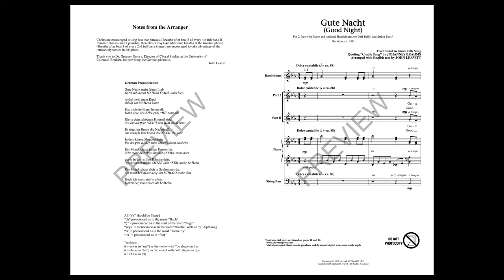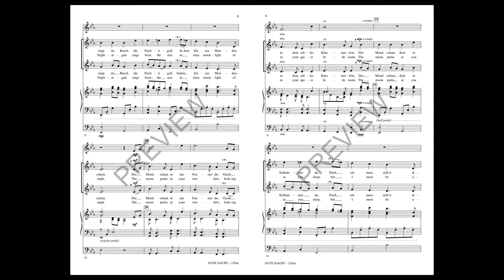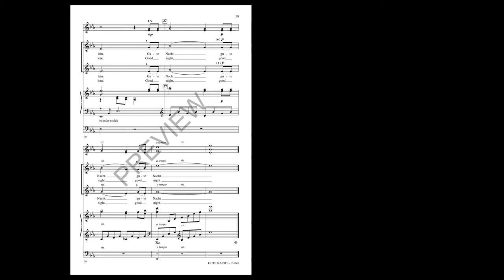Gute Nacht (Good Night) (2-Part Choir) - Arranged by John Leavitt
Quoting “Cradle Song” by Brahms at beginning and end, this traditional German folk song is a beautiful arrangement for young singers teaching gentle singing and proper breath support in either German and/or English languages. The addition of handchimes and string bass adds even more warmth and sparkle to this gentle setting.